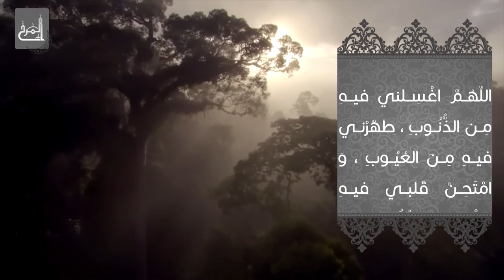دعاء اليوم الثالث و العشرون من شهر رمضان المبارك - القارئ عقيل جلال الحمد